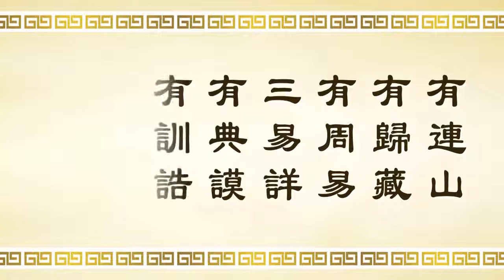動畫《三字經》第十八單元 有连山，有归藏。。。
正見網 正統文化教材 動畫《三字經》第十八單元 裴度還帶
有连山，有归藏，有周易，三易详。
有典谟，有训诰，有誓命，书之奥。
易解：古时候的《易经》有三种版本，分别为连山、归藏、和周易，共称为三易，连山和归藏已经失传了，如今流传下来的只有周易一种，孔老夫子曾经审订过，书中的理论比较详尽易懂。
《书经》之中包含典谟、训诰、誓、命等六篇文书，典：常也。尧典、舜典是帝王不易的常道。谟是大臣献上的计策如大禹谟。训：诲也，是大臣对君主的进谏，如伊训。
诰是君主发布的命令，如昭告、酒诰等。誓：信也，是指君主出征时宣誓的文告，如甘誓、秦誓等。命是君主所下达的命令，这些都是书经中奥妙之所在。
【裴度還帶的故事】